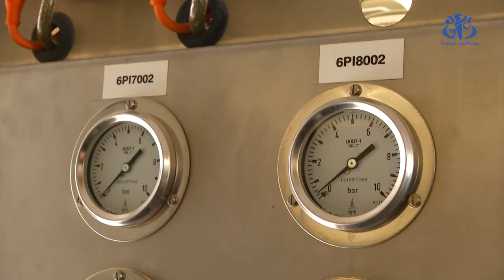بيئة: استكمال الاجراءات الأخيرة قبل فتح حديقة واد السمار أمام المواطنين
الجزائر (واج) - يجري العمل على استكمال الاجراءات الأخيرة قبل
فتح حديقة واد السمار التي أنجزت فوق المفرغة العمومية السابقة للعاصمة، أمام
المواطنين، حسبما أكدته وزيرة البيئة سامية موالفي.